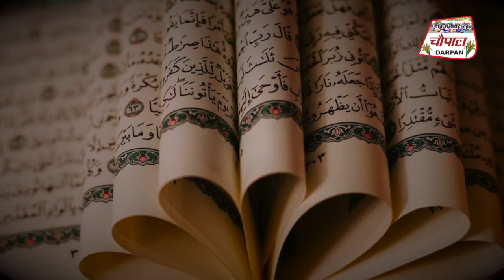थूकने और फूंकने में कब फर्क समझेंगे गैर मुस्लिम ? Shah Rukh Khan